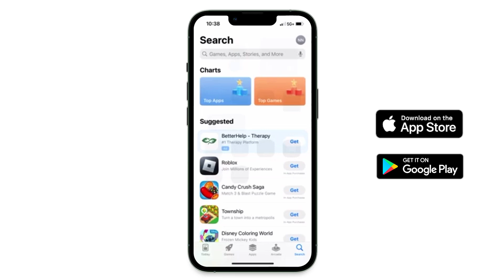ProStride App Tutorial